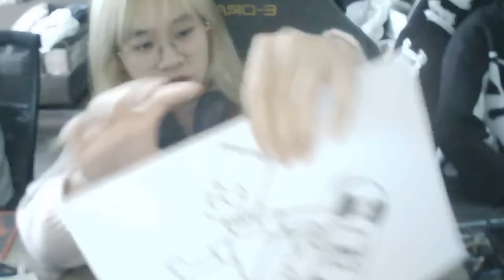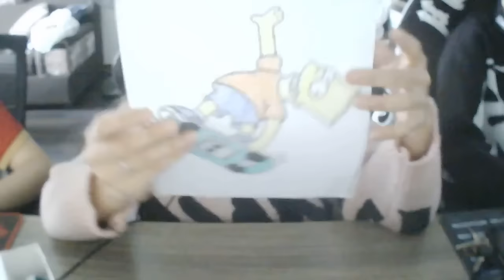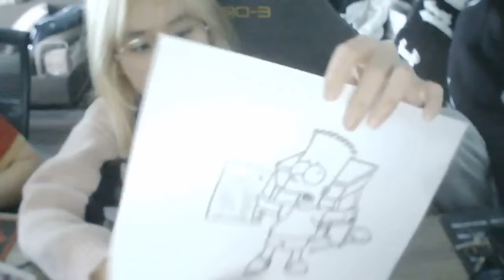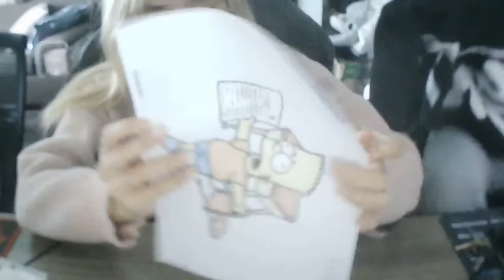2058 सिम्पसन और डेथ स्केटबोर्ड रंग पेज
2058 सिम्पसन और डेथ स्केटबोर्ड रंग पेज